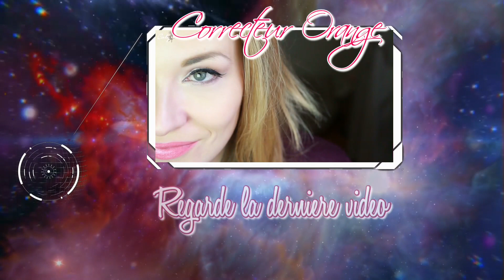✮ DIY ✮ Highlighter ✮ Recette & Démo | Caly Beauty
▬▬▬▬▬▬▬▬▬ஜ✮♚✮ஜ▬▬▬▬▬▬▬▬▬
Toutes les informations sont ici : déroulez la barre
▬▬▬▬▬▬▬▬▬ஜ✮♚✮ஜ▬▬▬▬▬▬▬▬▬

♚ Bons plans

▬▬▬▬▬▬▬▬▬ஜ✮♚✮ஜ▬▬▬▬▬▬▬▬▬
♚ Retrouvez-moi sur :

▬▬▬▬▬▬▬▬▬ஜ✮♚✮ஜ▬▬▬▬▬▬▬▬▬